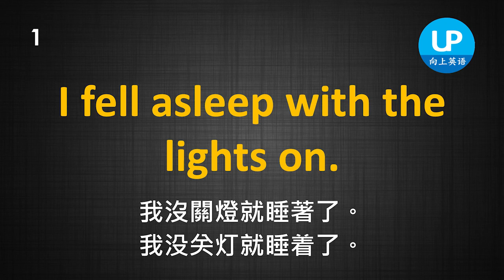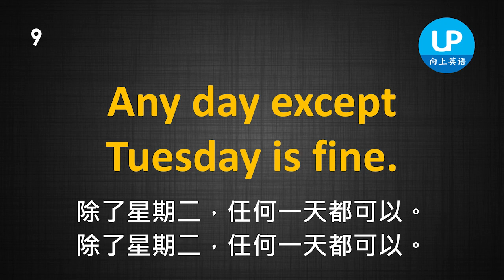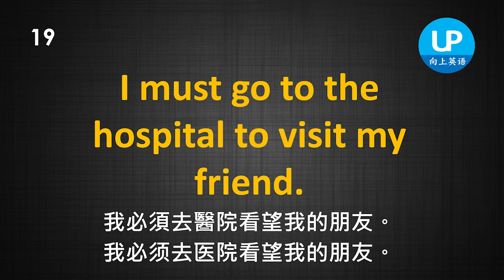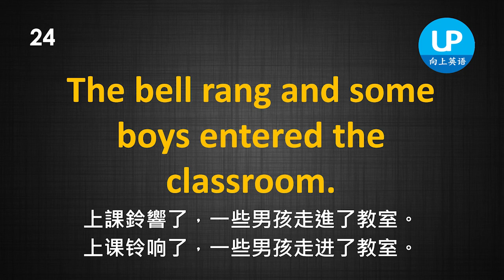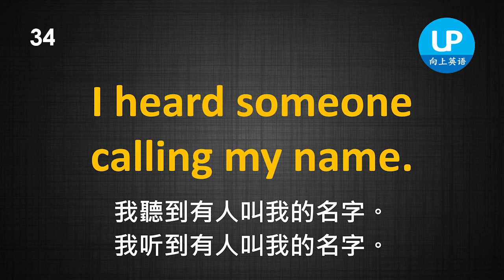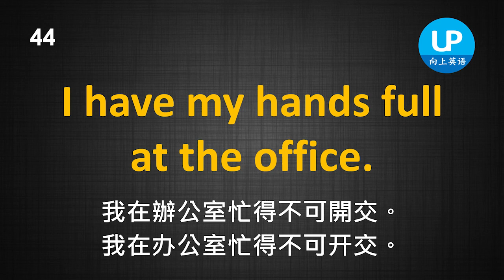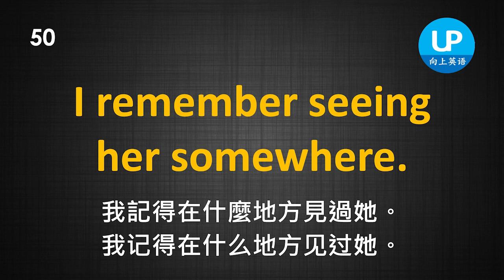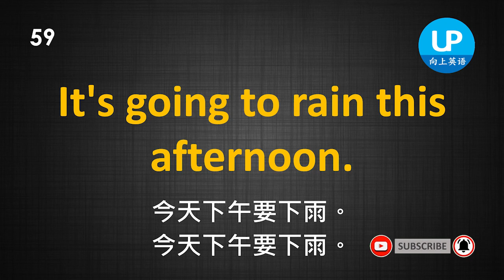堅持早晚練習，聆聽每天進步，強化英語聽力 | 简繁兩体 | 美式發音